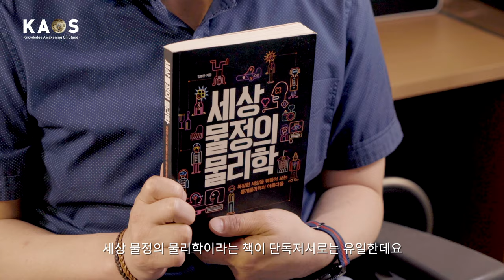[석학인터뷰] 김범준 ─ 엔트로피가 뭔지 궁금하세요? | 2019 가을 카오스강연 '도대체 都大體'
[석학인터뷰] 엔트로피가 뭔지 궁금하세요? | 김범준 성균관대 물리학과 교수 |  2019 가을 카오스강연 '도대체'

김범준 교수님과 함께하는 2019 가을 카오스강연 '도대체 都大體'가 9월 25일 시작됩니다!

*2019 가을 카오스강연 '도대체 都大體' 신청 페이지_
  (신청기간_ 9월 18일까지 / 신청자 300명 초과 시 랜덤 선발)